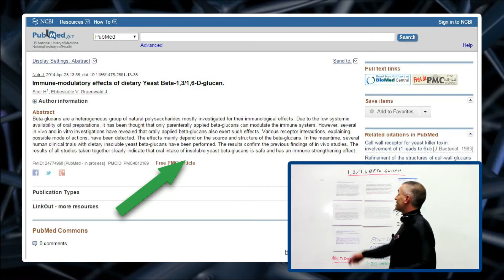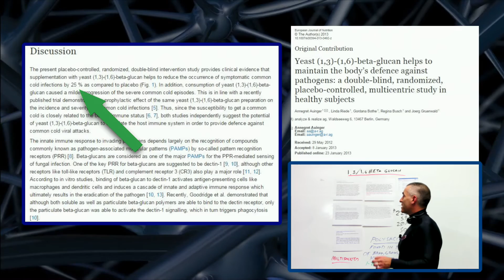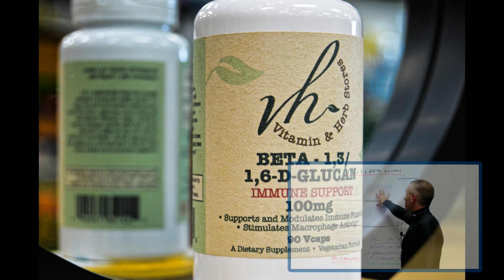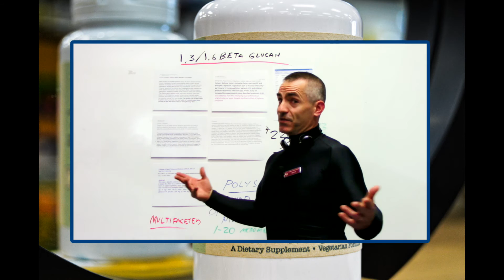Beta Glucan 1,3/1,6 Immune discussion:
Reviews just a few of the thousands of studies supporting Beta Glucan 1,3/1,6 as a realistic tool in supporting a balanced immune system.

Immune-modulatory effects of dietary Yeast Beta-1,3/1,6-D-glucan
Nutr J. 2014 Apr 28;13:38. doi: 10.1186/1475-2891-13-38.
European Journal of Nutrition 23 Jan 2013 - Yeast (1,3)-(1,6)-beta-glucan helps to maintain the body’s defence against pathogens: a double-blind, randomized, placebo-controlled, multicentric study in healthy subjects European Journal of Nutrition 23 Jan 2013
Journal of Sports Science and Medicine (2009) Effect of BETA 1, 3/1, 6 GLUCAN on upper respiratory tract infection symptoms and mood state in marathon athletes- Used Wellmune WGP BG 1,3/1,6
Clinical trials of yeast-derived β-(1,3) glucan in children: effects on innate immunity.Ann Transl Med. 2014 Feb;2(2):15. doi: 10.3978/j.issn.2305-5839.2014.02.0 _ Used Transfer Point BG 1,3/1,6

— at Vitamin and Herb Stores.